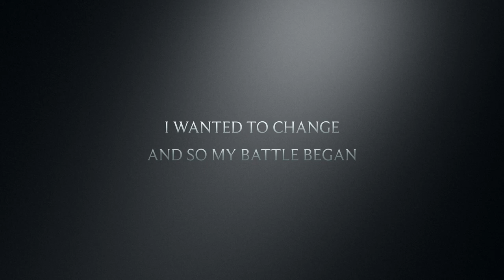Joe Davies Journey To Stage*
This is my first upload and an introduction to who i am and more importantly the Health/Fitness/Bodybuilding journey i have been on so far..i aim to inspire be inspired coach and help others and provide a high standard professional service within the fitness industry.
Footage and mini Doc Directed and filmed by Susan Jane Ash Productions